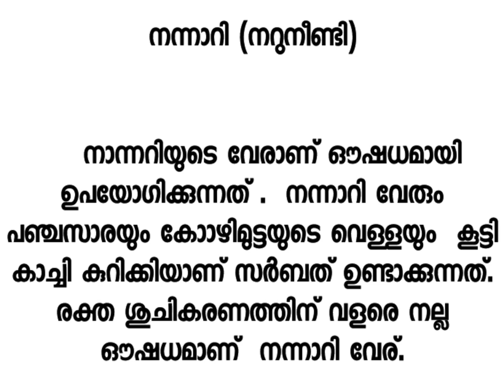Hemidesmus indicus, Nannari (Naruneendi )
Indian sarsaparilla, Nannari, Naruneendi.Botanical name Hemidesmus indicus.Most useful medicinal plant.